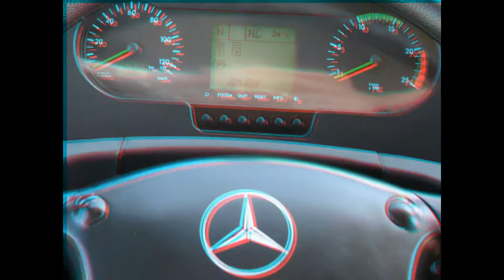MAN A54 Noge Touring "BUSTOURIST" Komfortowe Przewozy Pasażerskie (ENG VER)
Video-presentation of coach's "BUSTOURIST" Comfortable Passenger Transport.